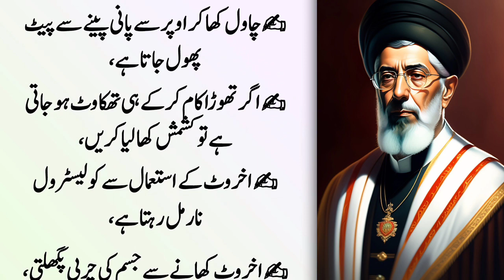Qadd Lamba Krny Ka ilaj - Deep Urdu Quotes Quotes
Qadd Lamba Krny Ka ilaj | Deep Urdu Quotes
qad lamba karne ka tarika,baal bade karne ka tarika,napunsakta ka ramban ilaj,land ko lamba karne ka tarika,balo ko lamba karne ka tel,napunsakta ka ramban ilaj in hindi,bal girne ka ilaj,hakeem ka ilaj,sar k baal girne ka ilaj,napunsak ka ilaj,bawaseer ka ilaj,napunsakta ka ilaj baba ramdev,baal girne ka ilaj in urdu,napunsakta ka ilaj,lund lamba karne ke tarike,jismani taqat ka ilaj,jismani kamzori ka ilaj,breast bary krny ka totka